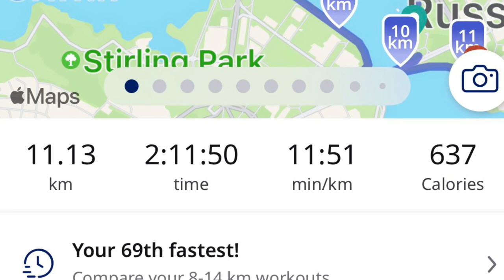Sri Chinmoy Oneness-Home Peace Run & 10K/4K Run around Lake Burley Griffin-Canberra Day-13 Mar ‘23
Hello friends,
Monday 13th March 2023 - Canberra Day - Morning - Sri Chinmoy Oneness-Home Peace Run and 10K/4K Run around Lake Burley Griffin and weather was fantastic!

Today morning I participated in Sri Chinmoy Oneness-Home Peace Run (the final 3km with the Peace Torch from Grevillea Park to Acton Park) and 4KM Run (42:11 min @10:34 min/KM) and then back to Grevillea Park (3KM) and covered a total 11.13 KMs in 2:11:50 hours @11:51 min/KM.

Please find here further details of Sri Chinmoy Oneness-Home Peace Run and 10K/4K Run, results & photos:

Weather was pleasant and a bit cloudy and it was 14oC at 8 am and expected max 22oC and min 14oC today in Canberra.